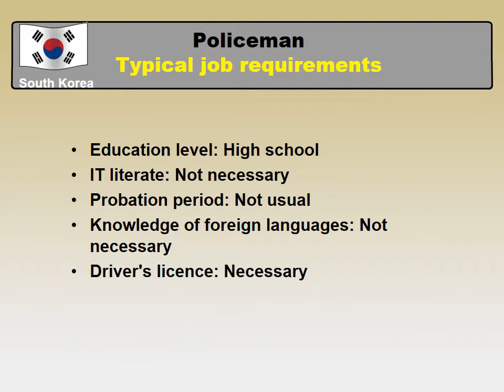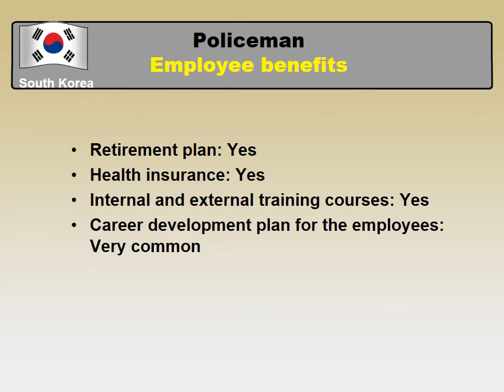Policeman Salary in South Korea - Jobs and Wages in South Korea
How much does Policeman make in South Korea? (Monthly salary after taxes or "Take home salary")
How to find a job and to be hired as Policeman in South Korea?

The national average salary in South Korea and the national average salary for a position of Policeman in South Korea comparison.

The most common cities and places to find a job in South Korea
Typical job requirements and vital skills for a position of Policeman in South Korea
Working week, paid vacation and paid holidays in South Korea
Employee benefits for a Policeman in South Korea
Employment types for a profession - Policeman